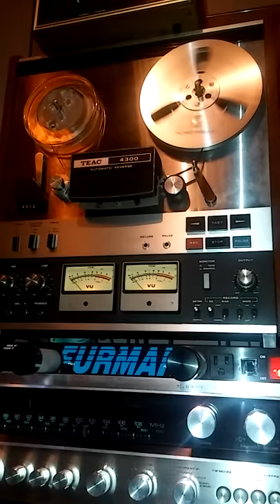Tapes From The Crypt 6 - Bahia Beach Resort 1950s promo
Travel agents advertisement commercial for the Bahia Beach Resort located in Tampa Bay Florida 1950s. Note no mention of I-4 in traveling to get there which was completed through Tampa in 1959.